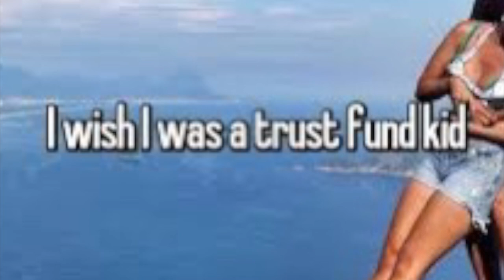TRUST FUND BABIES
PROD BY xwavves :)

All you trust fund kids need to learn manners
Cause I’ll kick these crackers door ripping down their star spangled banner
People say I’m a danger but at least I’m not cracker walking to school with trench coat carrying a glock 19 in my backpack and all you hipsters pussiez need to go outside more say you get offended when I told you Hillary Clinton wasn’t even a good candidate
And all you metal head fags with your lemmy t shirts I could care less about you generic metal band Tyler your still a peice of shit
Probably circle jerking to a bunch of
Nazi memorabilia in your mothers basement.

Burin’ all the trust fund money till your all broke living on the streets
And see what they do about the cause and affect
They got no back up plans so as soon the plane lands in LAX hopin’ all you trust fund babies see  your a only man when you finally hit rock bottom so keep being you keep loving your parents , but when they die who’s gonna give you $1,000 checks every month ?
3 months BUZZCUT dropped and I AINT heard shit that impressed me yet
And every cop good or bad I hope gets shot
I root for Micah Xavier Johnson and who murdered you pigs , I could care less if they done that shit when your wife and kids were near .